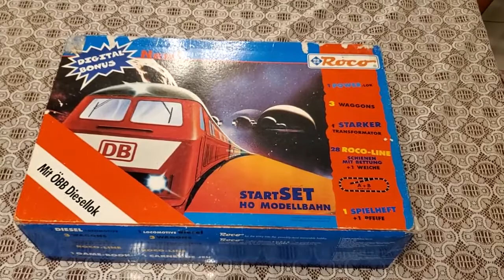VÍDEOS DE TRENES 2021 🚂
Este tren diesel es un set  que forma parte de una colección de trenes a escala, lo interesante es que cada maquina es digital y se pueden operar varios trenes en la misma vía de forma independiente, lo mejor para los amantes del ferromodelismo.

!Quédate hasta el final del vídeo te va a encantar!.